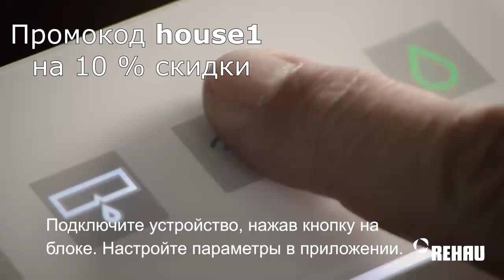Такие секреты мало кто знает! Советы и хитрости мастеров, облегчающие жизнь!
Хитрости МАСТЕРОВ и секретные приспособления!!! А ты и не знаешь!!!Полезные советы!
RE.GUARD предназначен для частных домов и устанавливается на холодную воду.
ХИТРОСТИ СТАРЫХ МАСТЕРОВ! Лайфхак идея в домашних условиях! Гениальные советы мастеров, прекрасно выполняющих свою работу! Потрясающие Строительные Инструменты и Гениальные Рабочие Изобретения.
4. Сверление под косой шуруп
6. Сверла спиральные по дереву
11. Насадка для резки металла
12. Ролик для очистки валика